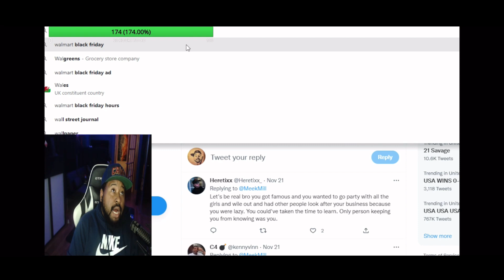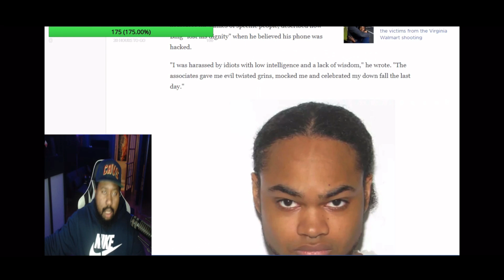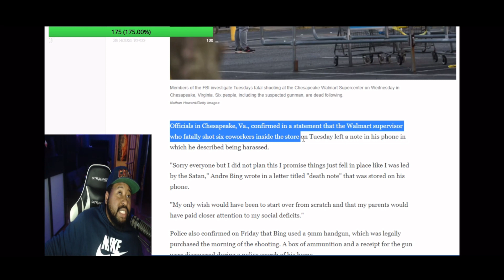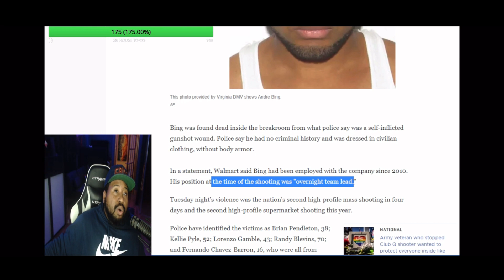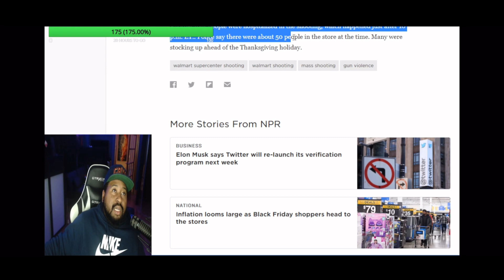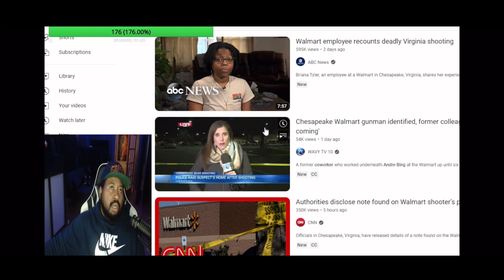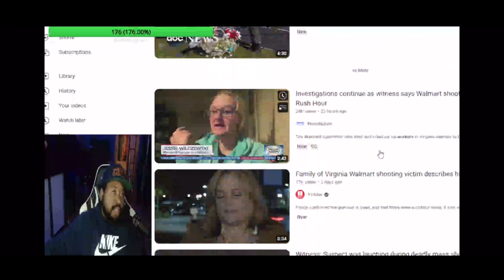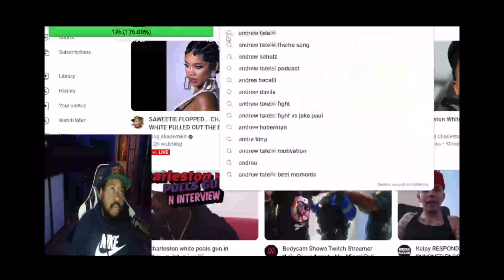Akademiks Reacts to Andre Bing k****ng 6 Walmart Employees along with Himself for Alleged Bullying